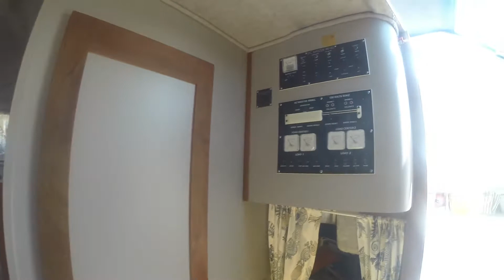Trip to Atlantique, Fire Islans